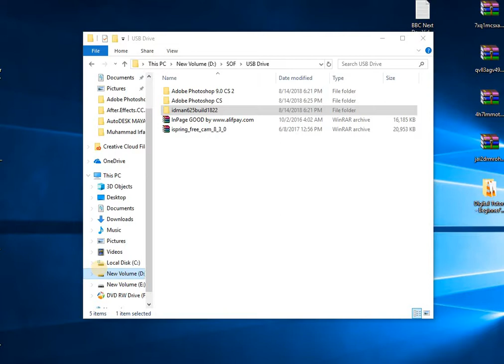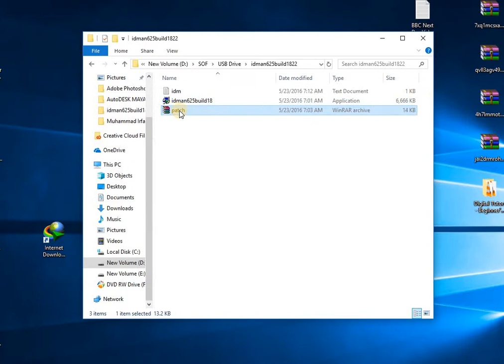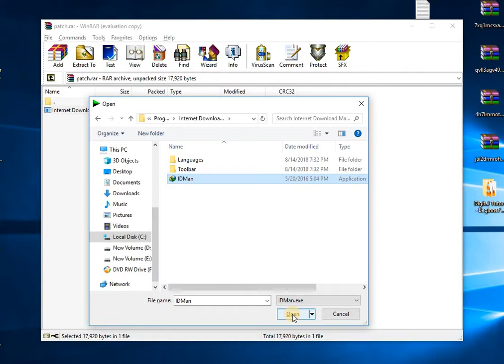How to Register IDM Permanently Free in any opperating system, Patch 100% free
How to Register IDM Permanently Free

Sugest me any Topic